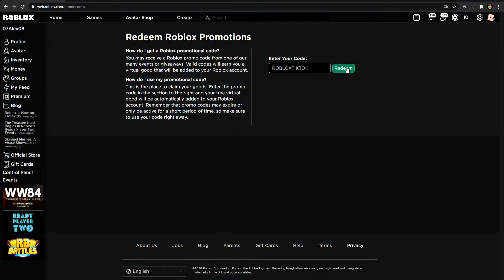How to get Red Panda Party Pet | Roblox Promo Code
Brawl Stars Club Tag - 20LPOU2CC